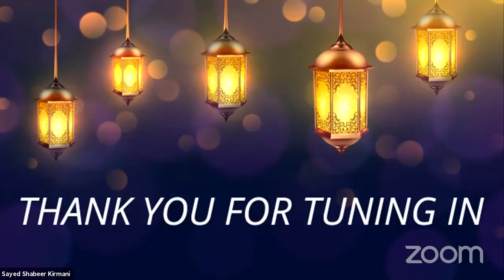Wali al-Asir Trust Live Stream